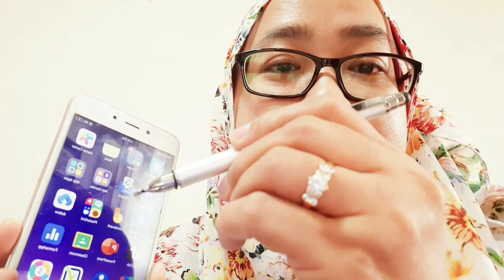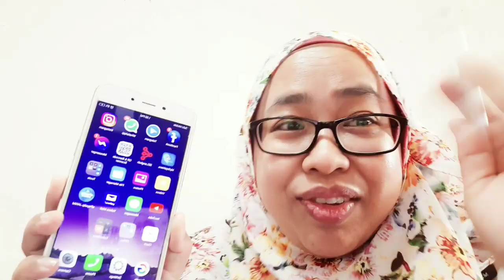PEN MURAH DAN MUDAH GUNA UNTUK HP DAN TABLET PINTAR.